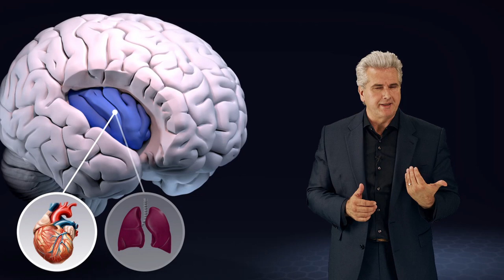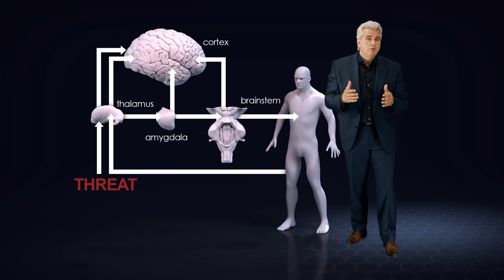3D - The Brain in 20 minutes - 03 │ Cortex & Limbic System │ Dr. Dr. Damir del Monte │ Encephalon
"The Brain in 20 minutes" is a short compact journey through the brain with Damir del Monte. With fascinating 3D images you will learn about the most important structures and their functions: brainstem, cerebellum, thalamus, hypothalamus, cortex, limbic system and basal ganglia.

Soon we will present you new videos about Neuroanatomy in english.
DAMIR DEL MONTE‘S HIRNWELTEN
Nutzen auch Sie die aktuellen Erkenntnisse der Gehirnforschung für Ihre Praxis, Ihr Unternehmen und ihre persönliche Entwicklung. Gehirn und Geist verstehen.
Mit unserem Experten-Team stehen wir für moderne medizinische Wissensvermittlung. Unsere didaktisch ausgefeilten Lehr-Videos und E-Learning-Konzepte zu den Rubriken „Basiswissen Medizin“ und „Hirnwelten“ zeigen, wie sehr Wissenschaft begeistern kann. Sie finden uns unter